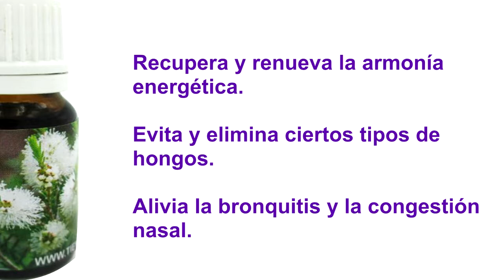Aceite Esencial De Arbol De Te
Indiscutiblemente el aceite esencial de árbol de té es la panacea de la naturaleza. Sirve para casi todo: físico y espiritualmente. Es pura magia blanca y pura de la naturaleza. Es excelente, te lo recomendamos.